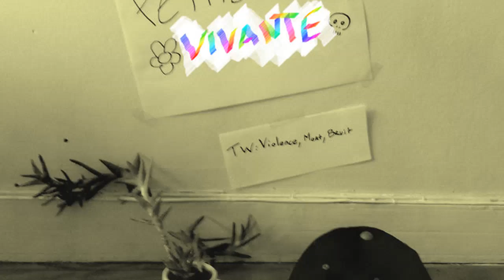BG du 72 - Une heure [Creative Commons Music] 🔴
[Song attributes]
Bit Rate: 320000
Genres: Noise, Experimental Pop, French, Synth Pop

This song: Une heure is from BG du 72's album: BG du 72

[Album Description]:

[Album Attributes]
GENRES:  Lo-Fi, Noise, Experimental Pop, French, Synth Pop
CURATOR:  Music for Video
Length: 00:10:32